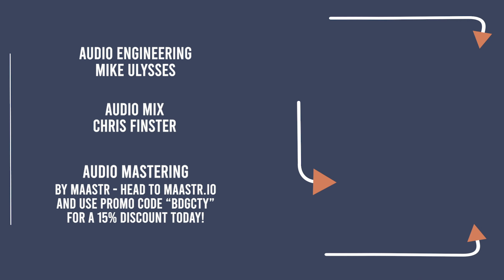EVOLVER OCELOT - "Mantis Toboggan" - BRIDGE CITY SESSIONS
Audio Mix - Chris Finster

Camera Crew - Nick Wilson

Theme Song by Evolver Ocelot